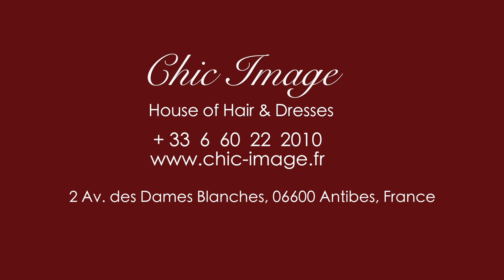CHIC IMAGE HAIR & DRESSES ANTIBES, FRANCE COMMERCIAL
Chic Image Hair and Dresses in Antibes, France